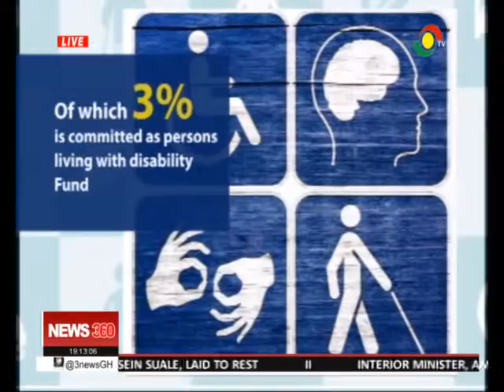SOME PWDs UNABLE TO ACCESS COMMON FUND - 18/1/2019